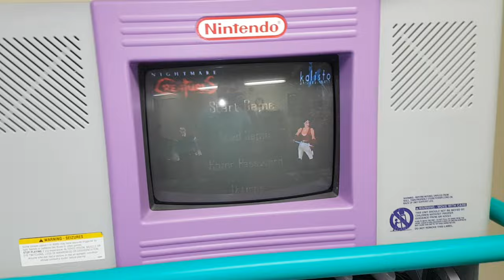NINTENDO 64 HOSPITAL KIOSK "VARY RARE!"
- 𝓔𝓻𝓲𝓬 ♥